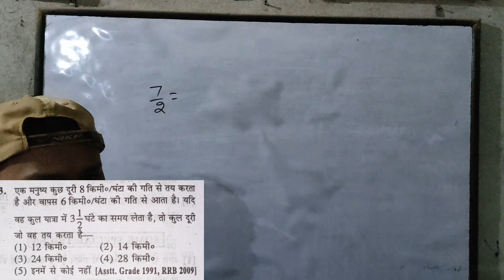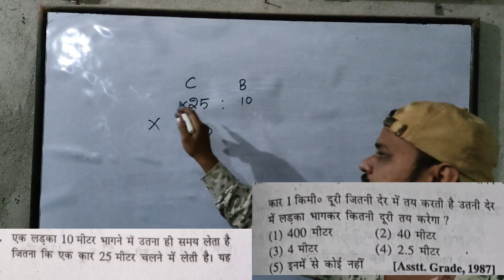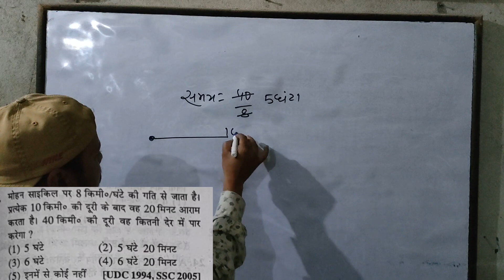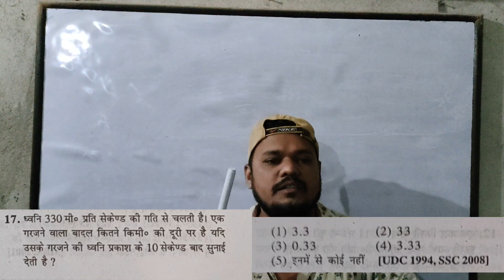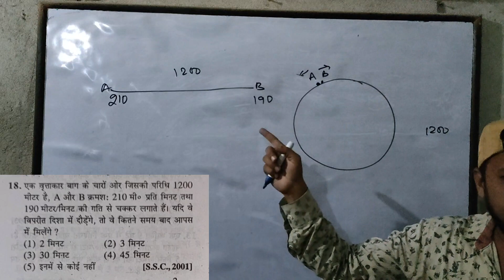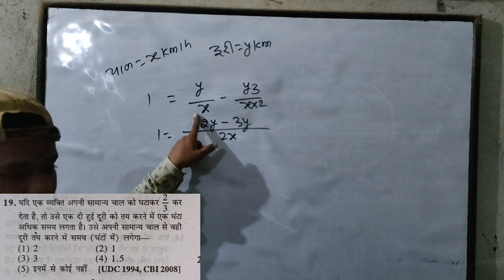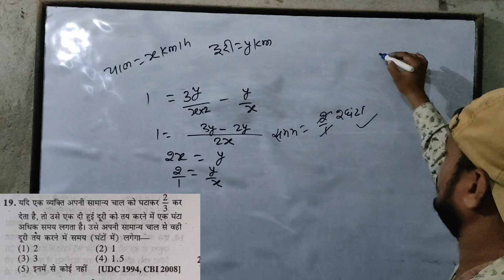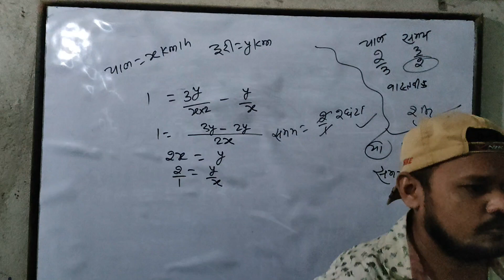timeanddistance🔥 ||समय और दूरी पार्ट6 SSC /banking/ railway trickymaths🔥 by shadab sir